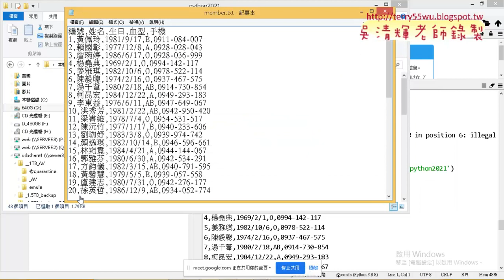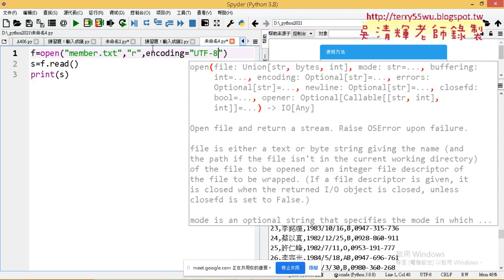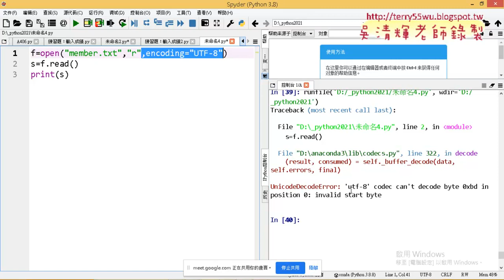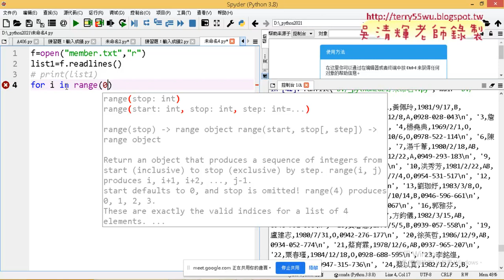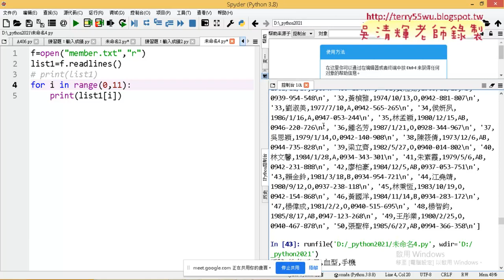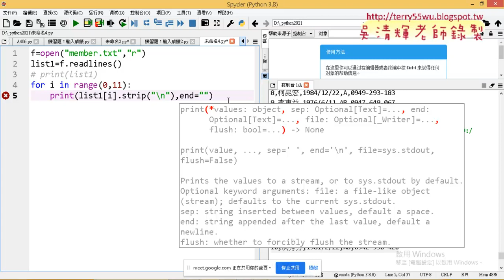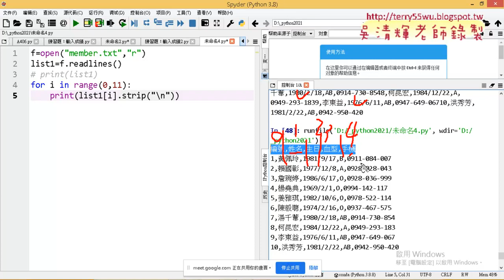08 只讀取前十個會員資料